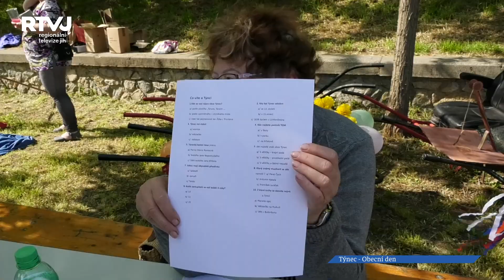Obecní den v Týnci vyvrcholil stoupákem v kolečkách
Den plný zábavy, jídla i soutěží nabídl Obecní den v Týnci.